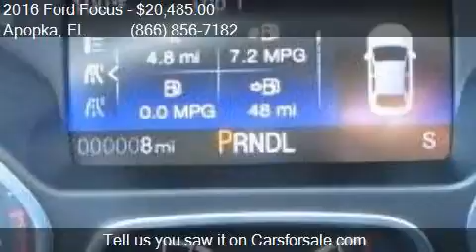2016 Ford Focus SE 4dr Sedan for sale in Apopka, FL 32703 at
This 2016 Ford Focus SE 4dr Sedan is for sale in Apopka, FL 32703 at MULLINAX FORD.

Transmission:
Color: Shadow Black
Mileage: 6
Contact MULLINAX FORD 1551 E SEMORAN BV Apopka, FL 32703 to test drive this 2016 Ford Focus SE 4dr Sedan today.